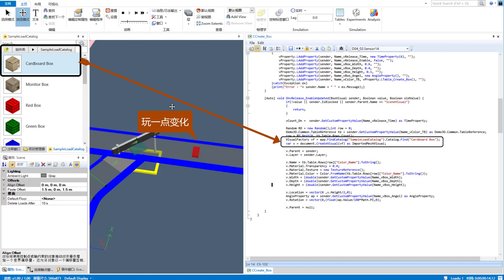Emulate3D FindCatalog CreateVisual Create customization components